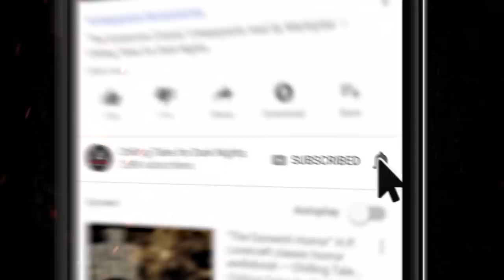"Lanes of Pain" (Part 1) S3E22 💀 Horror Hill (Scary Stories Podcast)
In this episode of Horror Hill, we bring you a feature-length tale from author Geoff Sturtevant, performed by host and narrator Jason Hill, in which we'll find ourselves reacquainted with one Bob Mason, the star of Season 2, Episode 3's "Jar Baby", as we discover what comes next in the life of our inexplicably enchanted protagonist ✦ New 2021 Creepypasta Scary Stories Podcast

⚠️ Skip the standardized intro: 3:50

FEATURED STORIES:
4:11 “The Destroyer” (Parts 1-4) by Geoff Sturtevant

⏰ EPISODE NAVIGATION / CHAPTER SELECTION:
✦ 0:00 Episode Start
✦ Part 1 – 4:11
✦ Part 2 – 25:32
✦ Part 3 – 30:47
✦ Part 4 – 42:13

PRODUCTION CREDITS:
Produced and mastered by: Craig Groshek
Script by: Craig Groshek and Jason Hill

90+ minutes of short horror stories from the very best indie horror, creepypasta, and NoSleep authors, brought to you by Chilling Tales for Dark Nights, your source for high-quality, award-winning horror audiobooks since 2012.